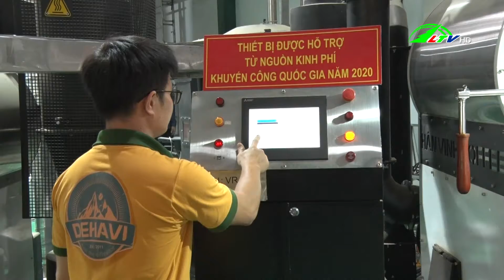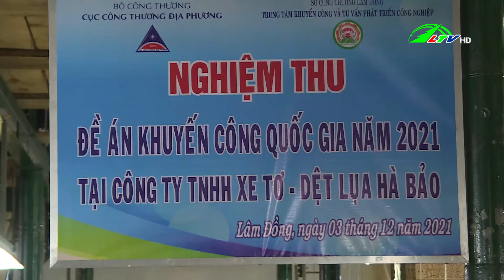Sức bật từ vốn khuyến công quốc gia - Kinh tế hội nhập | Lâm Đồng TV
Sức bật từ vốn khuyến công quốc gia